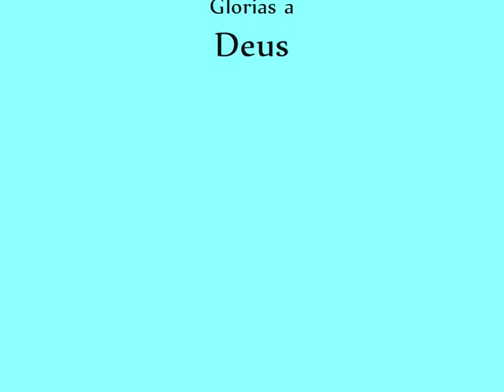Jovens de Yuki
louvor